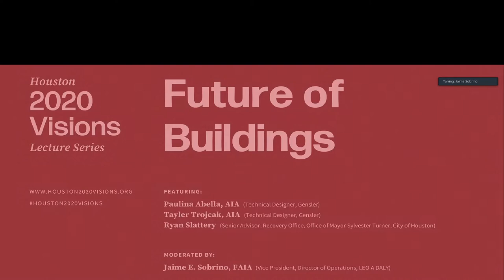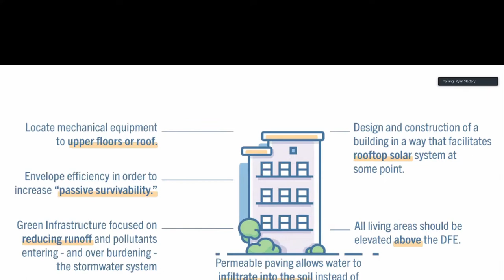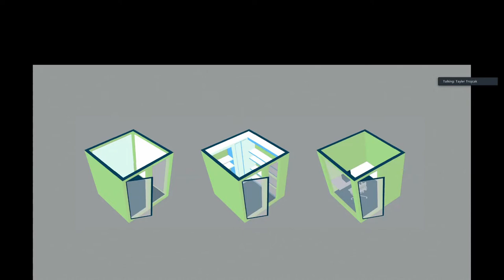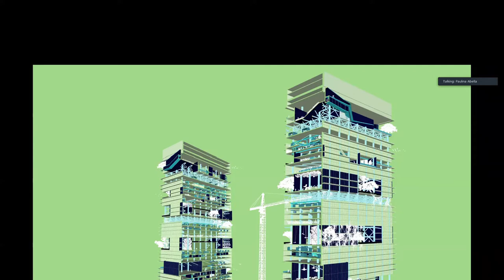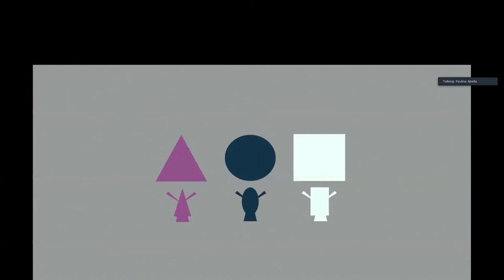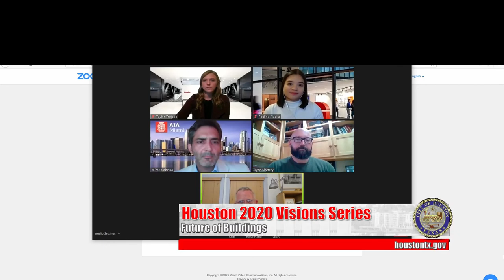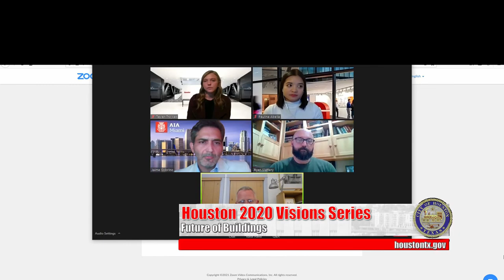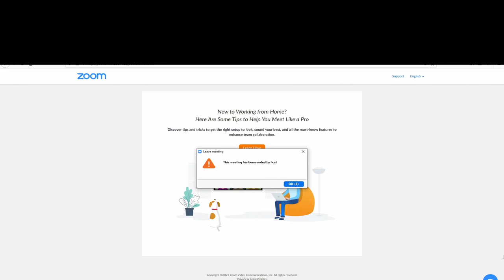Houston 2020 Visions Panel Discussion Series: "Future of Buildings"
You are watching an HTV special presentation of the Houston 2020 Visions Panel Discussion Series.

Tonight's panel is about the "Future of Buildings."

The presentation will be moderated by Jaime E. Sobrino, FAIA (VP, Director of Operations, LEO A DALY).

Panelists include:

Paulina Abella
Technical Designer, Gensler

Tayler Trojcak
Technical Designer, Gensler

Ryan Slattery
Senior Advisor, Mayor's Office of Recovery